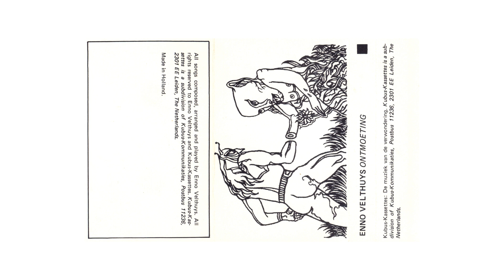Enno Velthuys - Ontmoeting (full album)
Enno Velthuys - Ontmoeting (full album) 1982

‣00:00:00 1
‣00:06:50 2
‣00:15:03 3
‣00:17:09 4
‣00:21:46 5
‣00:22:58 6
‣00:30:03 7
‣00:35:28 8
‣00:38:57 9
‣00:42:25 10

track times are approximate.

I do not own or claim the rights to this music.

1982,Electronic,Ambient,Berlin-School